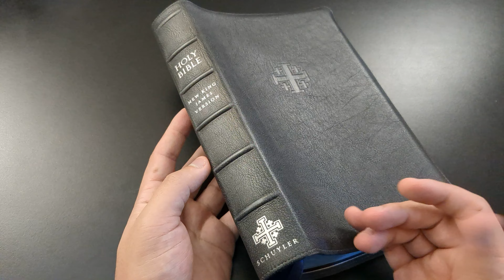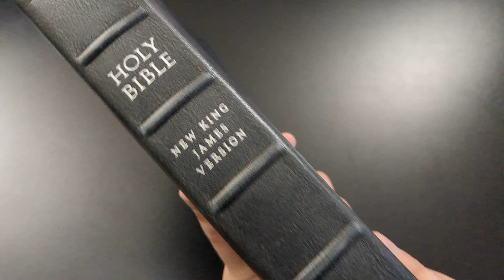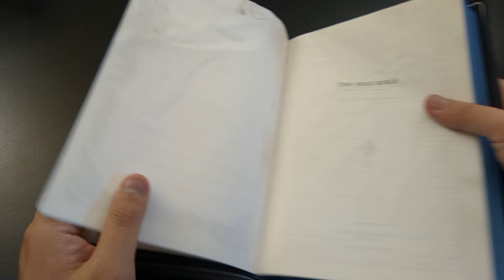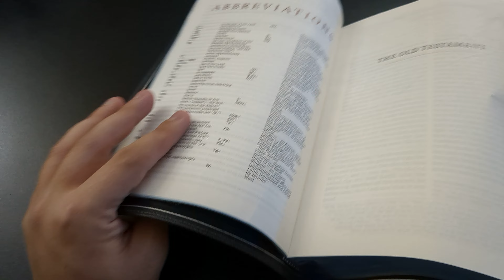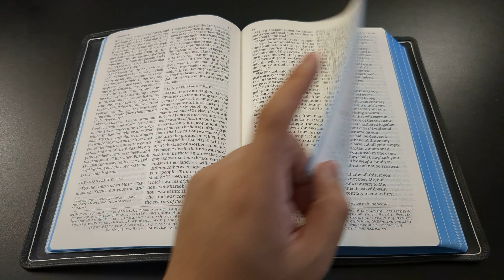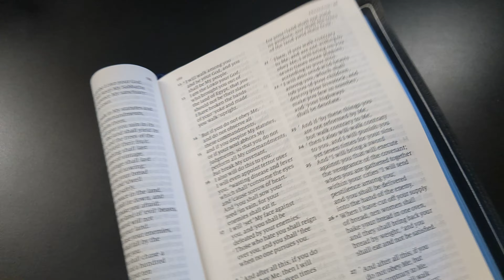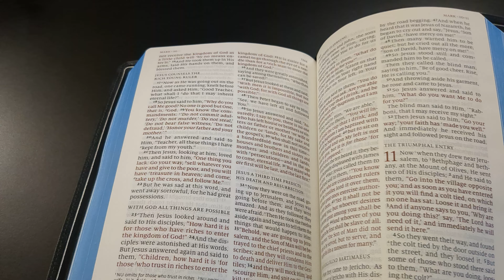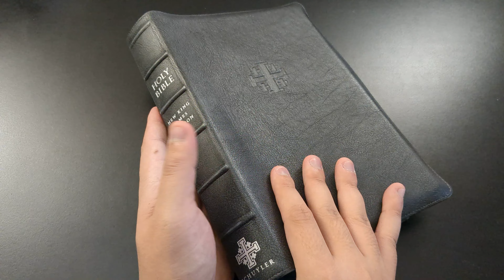My Bible Got Ran Over 🤕